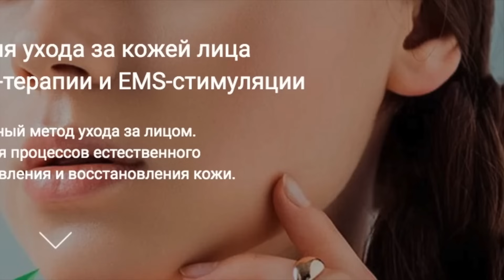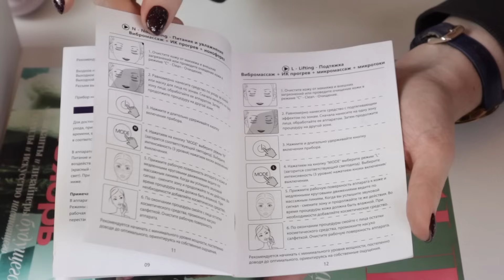Новый аппарат для взрослой кожи: ультразвук, LED и микротоки! Подробно показываю READYSKIN NEOSKIN.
Ультразвуковой аппарат ReadySkin neoSkin для ухода за кожей лица с функцией LED-терапии и EMS-стимуляции (6 в 1)
(Очищение кожи лица, вибромассаж, улучшение проникновения косметических средств при помощи вибромассажных и микротоковых воздействий, лифтинг-эффект, световое воздействие на кожу лица)
Аппарат ReadySkin neoSkin позволяет осуществлять комплексный уход за кожей на основе современных эффективных методик LED-терапии, ультразвука и вибромассажа.